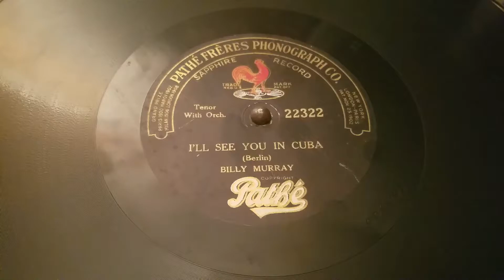Pathe 22322 Billy Murray I'll See You in C U B A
Played on my Pathe model no 15